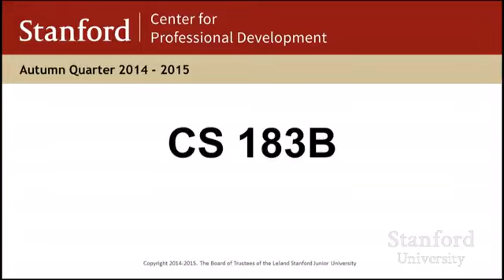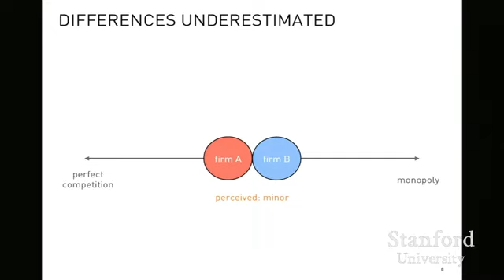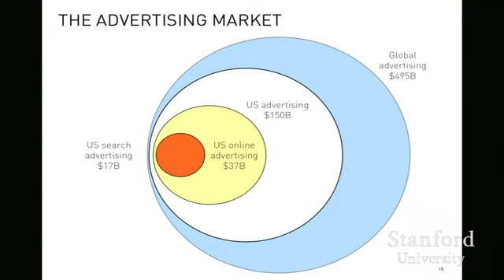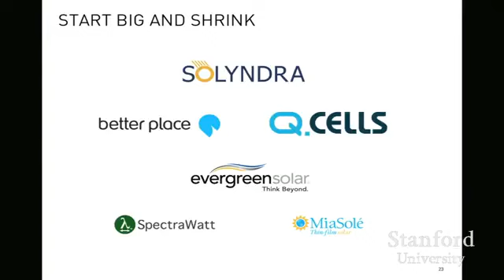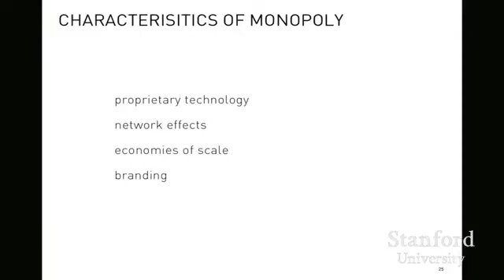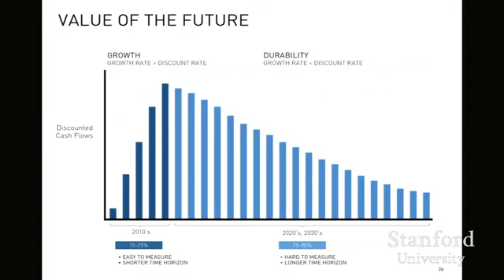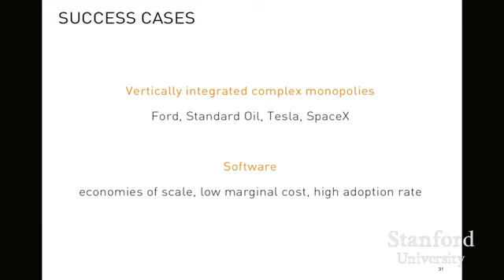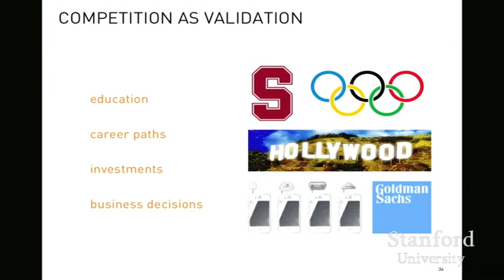How to Start a Startup: Lecture 5 - Competition is for Losers (Peter Thiel)